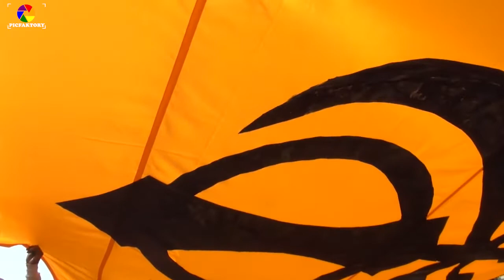Happy Vaisakhi 2020 ll Picfaktory ll Gurbani Shabad Kirtan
World's Highest Nishan Sahib